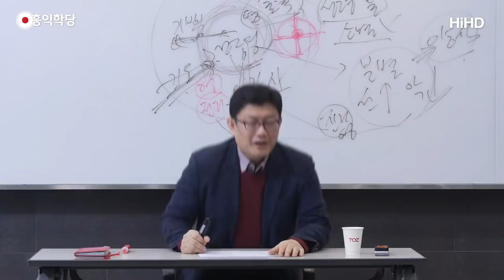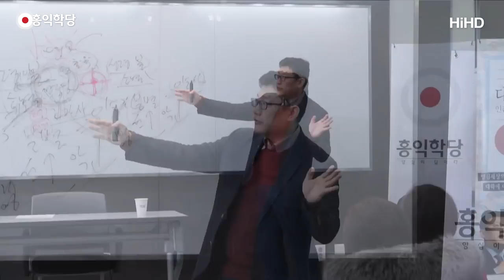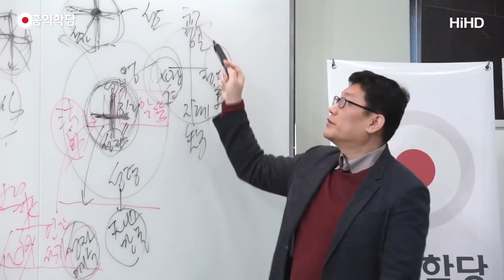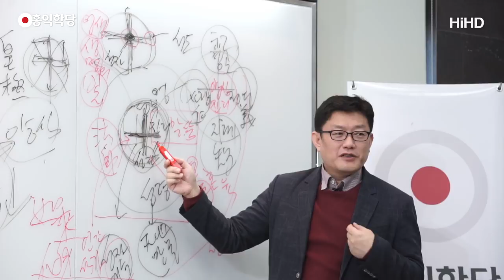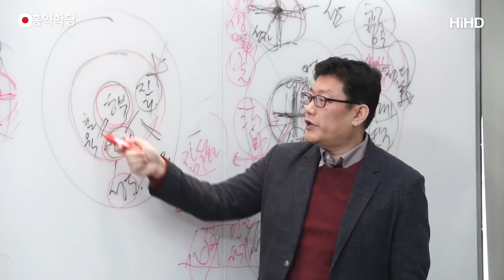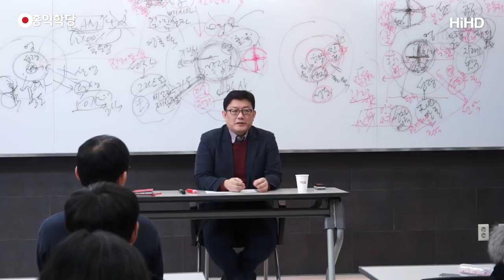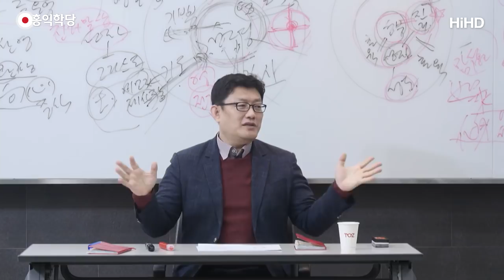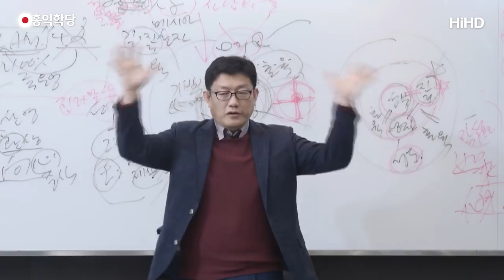[홍익학당] 윤홍식의 에베소서 강의 2강 : 그리스도와 연합하라.